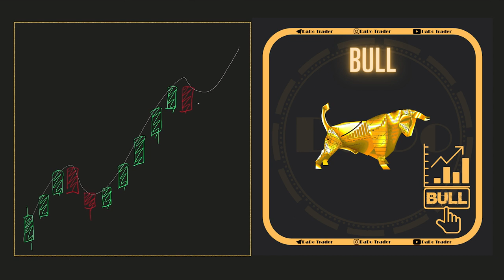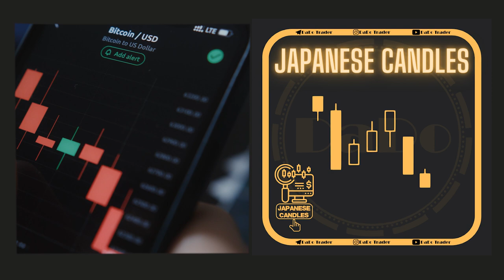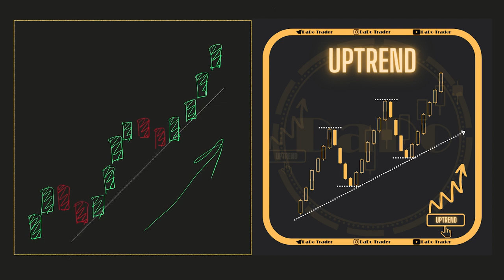⚫️ Siz Bilmagan Trader Lug'g'at | DaDoTrader | DaDo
⚫️ Siz Bilmagan Trader Lug'g'ati | DaDoTrader | DaDo

timecode

00:00 - bull - buqa
00:13 - bear - ayiq
00:25 - Volatility - O'zgaruvchanlik
00:40 - Broker - vositachi
00:55 - TRADER - SAVDOGAR
01:07 - MARKETMAKER
01:25 - Japanese Candles - YAPON SHAMLARI
01:36 - Trading Plan - Savdo rejasi
01:51 - support - yordam
02:07 - resistance - qarshilik
02:23 - uptrend - Ko'tarilish tendentsiyasi
02:40 - downtrend - pasayish tendensiyasi